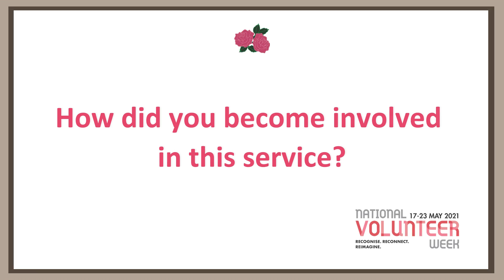Denise's experience with our Day Respite Centre volunteer